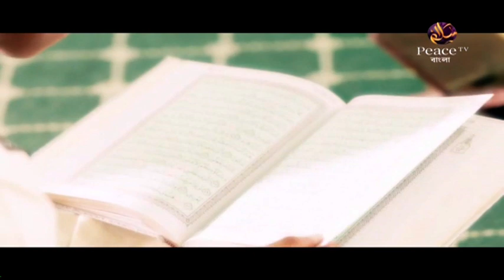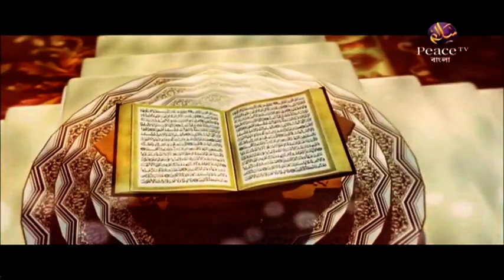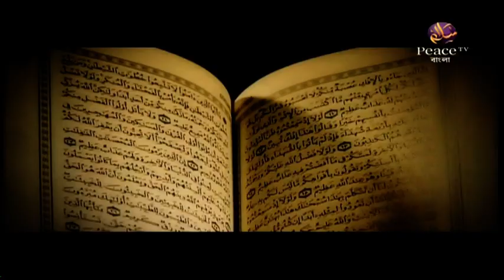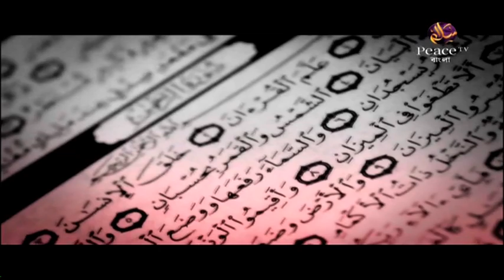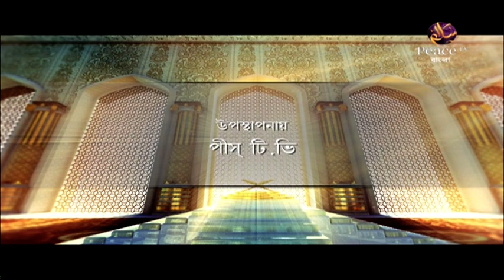১৬. চরিত্র গঠনে ইসলাম। শাইখ কাসেম বিন আব্বাস। পিস টিভি বাংলা